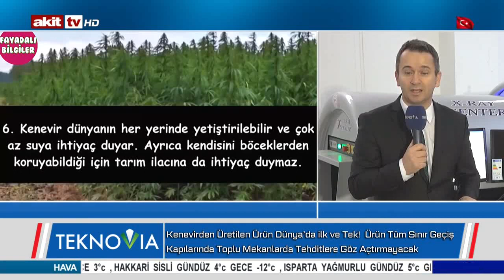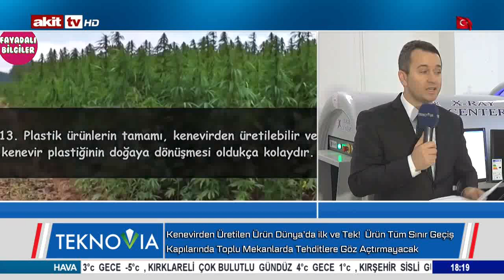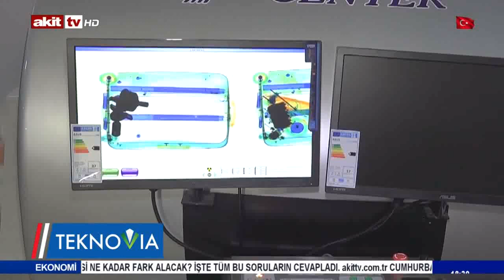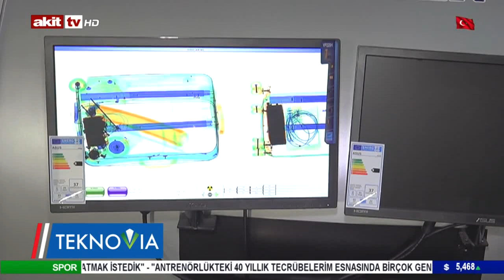Dünya'da Bir İlk Kenevirden Yapılan XRAY Cihazı Teknovia